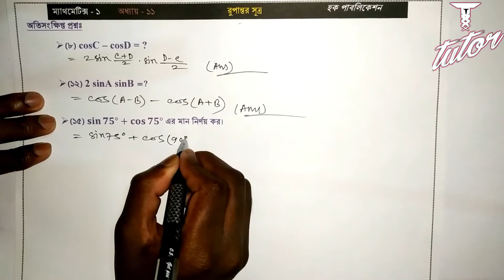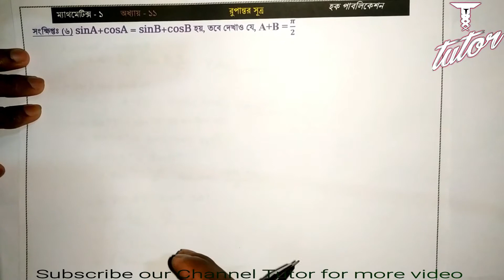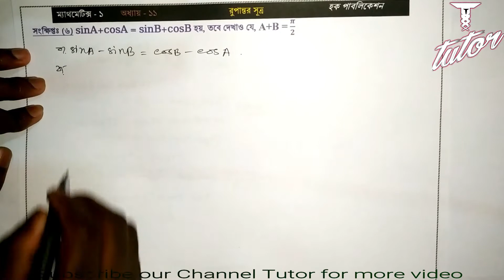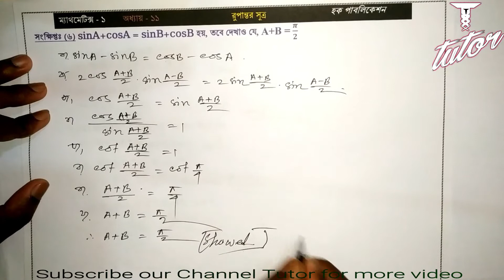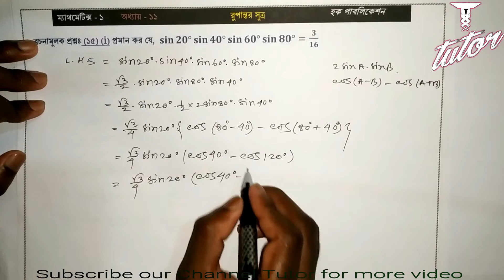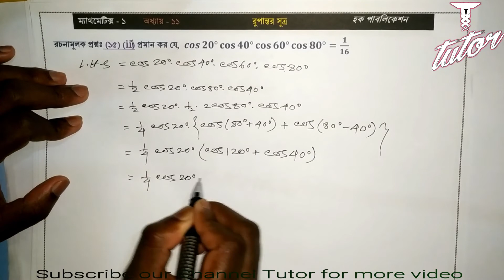Transformation Formula | রুপান্তর সূত্র | Chapter-11 | Diploma Mathematics | By Tutor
In this video solved the Transformation Formula | রুপান্তর সূত্র | Chapter-11 | Diploma Mathematics | By Tutor  problem . This is  Chapter 11, Problem solution full chapter Algebra notes. Presented by Md Rajib Hossain from Tutor